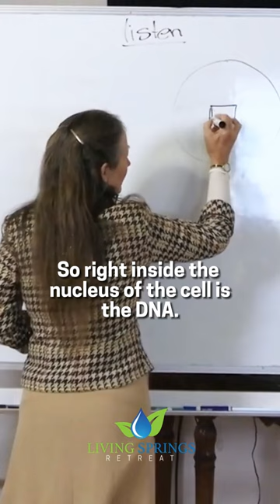Find Out the Role that Genes Play in Health and Disease.